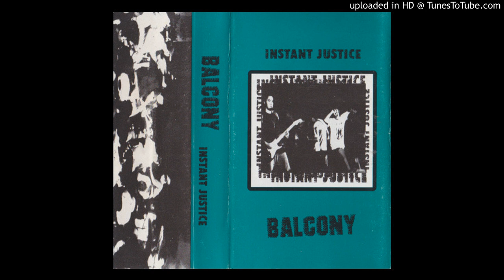Balcony — Society In Suffering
Balcony
Instant Justice
Riotic Records / Subs
1997